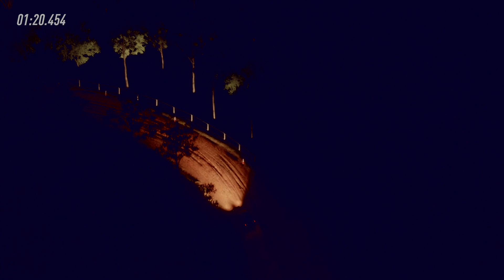DiRT Rally 2.0_20190623145200